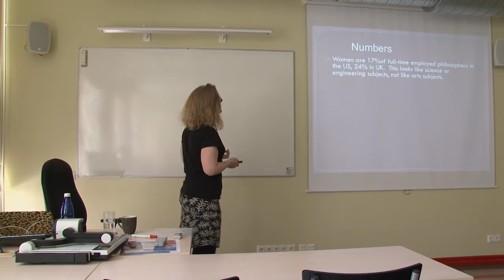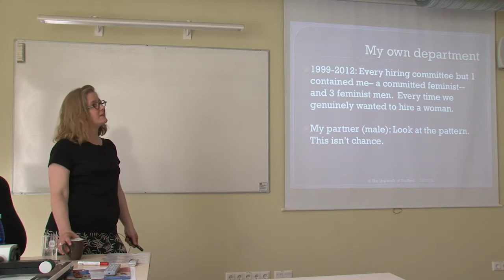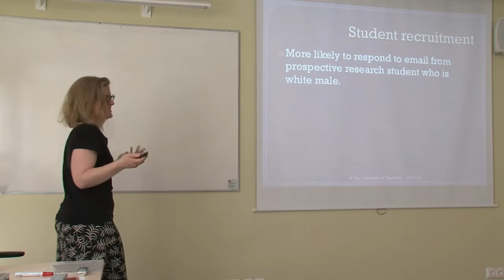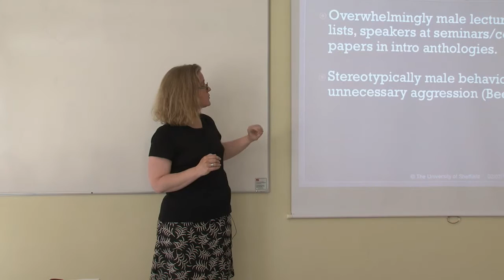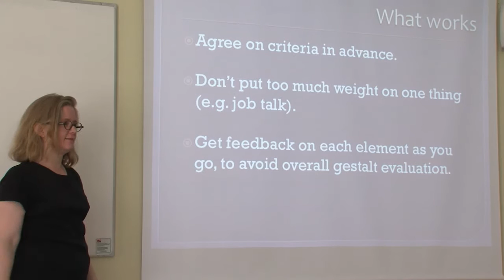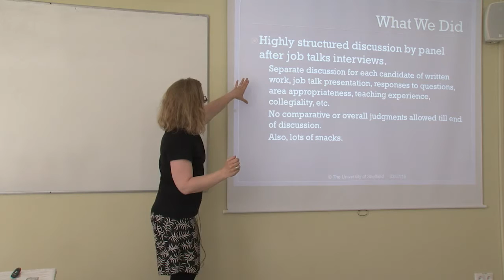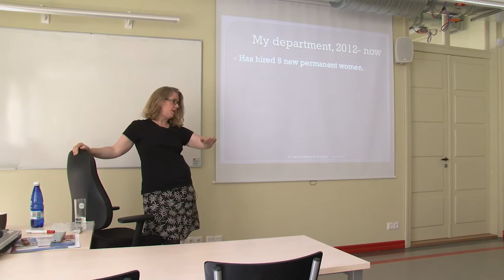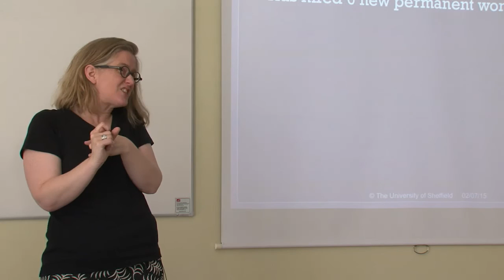2015 Frege Lectures - 5 - "Implicit Bias, Stereotype Threat and Women in Academia"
Lecture 5 of the 2015 Frege Lectures by Jennifer Saul titled "Implicit Bias, Stereotype Threat and Women in Academia" delivered at University of Tartu on 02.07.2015.

Audio recordings of the first four lectures are available in SoundCloud

For more information about the Gottlob Frege Lectures in Theoretical Philosophy see our department's webiste